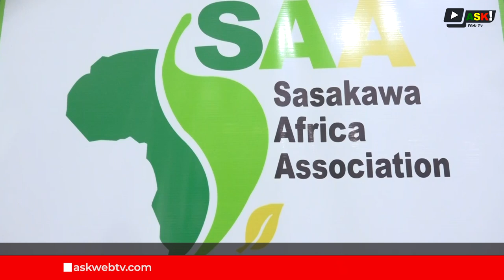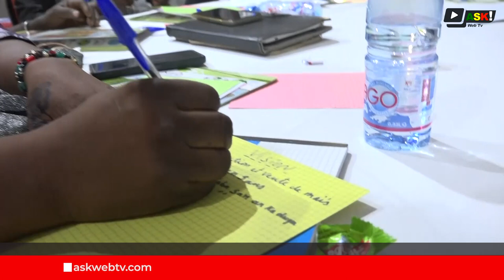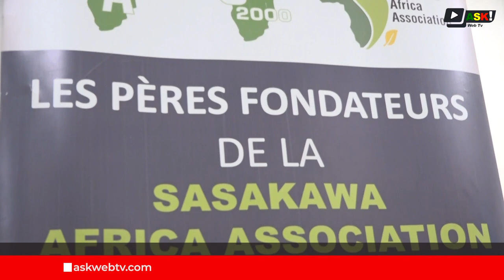AGRICULTURE : SASAKAWA AFRICA ASSOCIATION appuie les agriculteurs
Lors du forum annuel de SASAKAWA AFRICA ASSOCIATION, les échanges avec les agriculteurs ont porté sur l'amélioration des sols pour une promotion de la bonne agriculture. Le constat de la pauvreté des terres cultivables a orienté Sasakawa a choisir, le thème, « Agriculture régénératrice pour l'amélioration de la santé des sols ». Une thématique qui appelle les agriculteurs partenaires de l'association à s'orienter vers les pratiques techniques fertilisant la terre.